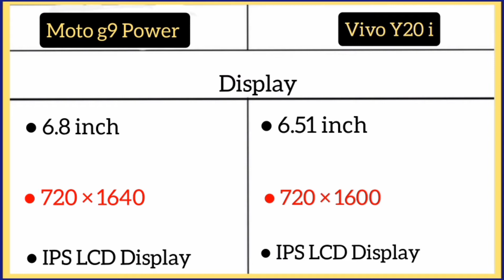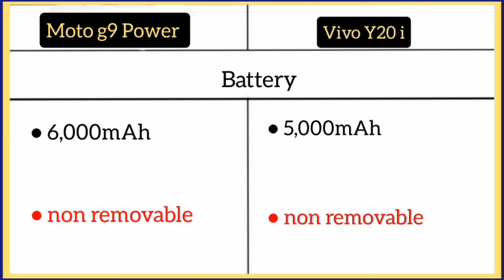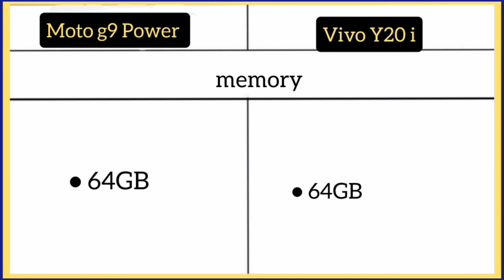Moto G9 Power Vs Vivo Y20 i